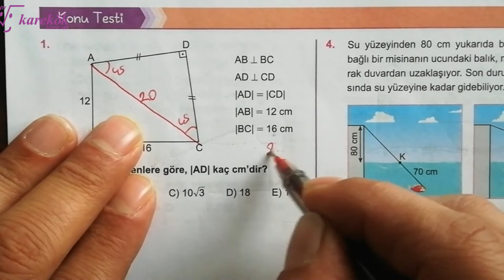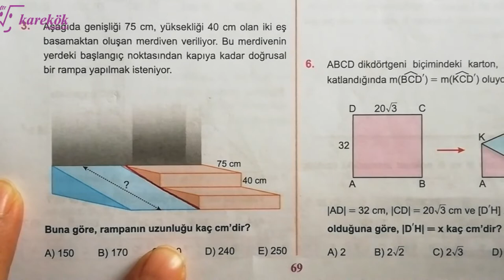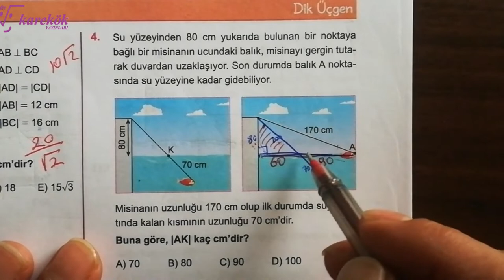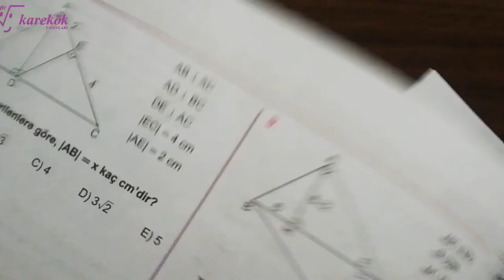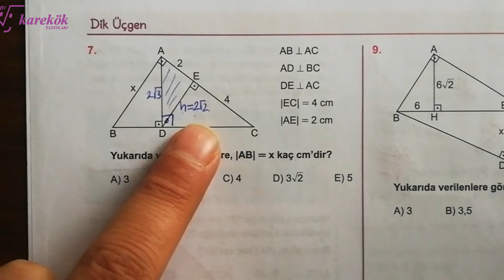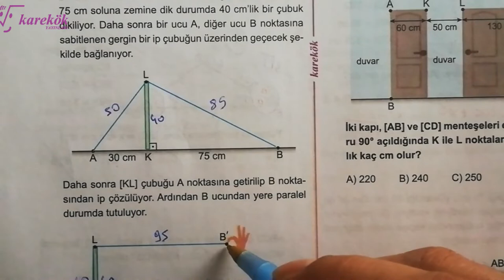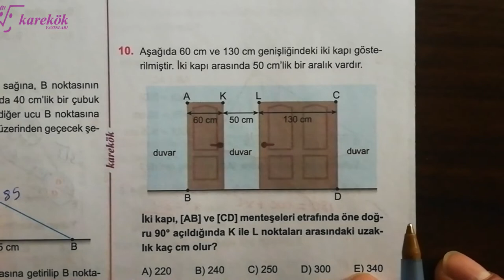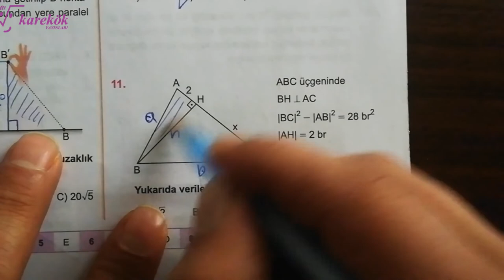DİK ÜÇGEN KONU TESTİ |KAREKÖK| GEOMETRİ SIFIR 2022 BASIM | AÇILARIN ÇOCUĞU